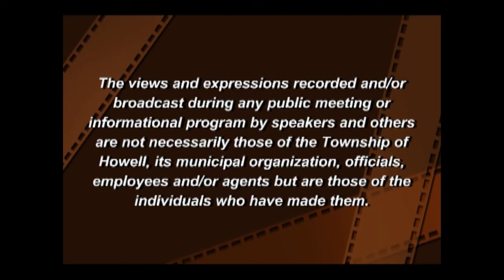Howell Township Council Meeting 2/19/2019